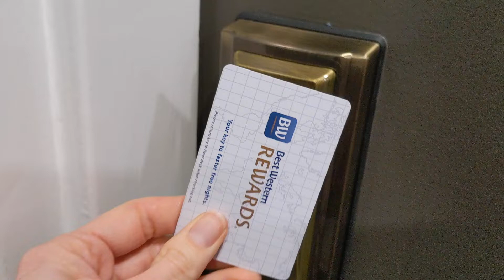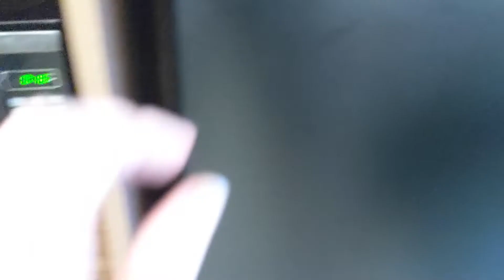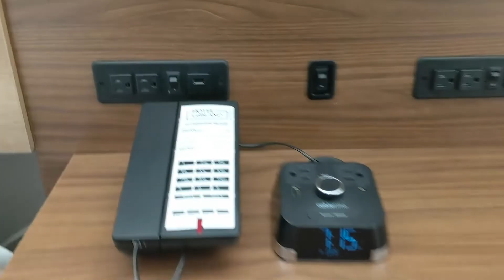Hotel LeBlanc BW Signature Collection, Pigeon Forge near Dollywood Tennessee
Check inside the Newly Refurbished Hotel LeBlanc Best Western Signature Collection, in Pigeon Forge, Tennessee Room #233

114 Pickel St, Pigeon Forge, 37863, TN, United States of America

Property highlights
Main amenities
Daily housekeeping
24-hour front desk
Coffee/tea in a common area
Air conditioning
Vending machine
TV in a common area
For families
Microwave
Refrigerator
Connecting/adjoining rooms available
Private bathroom
Television
Free toiletries